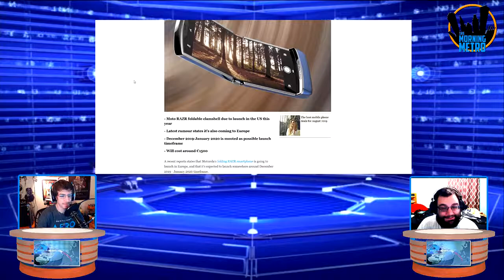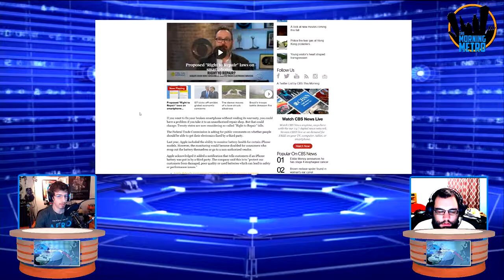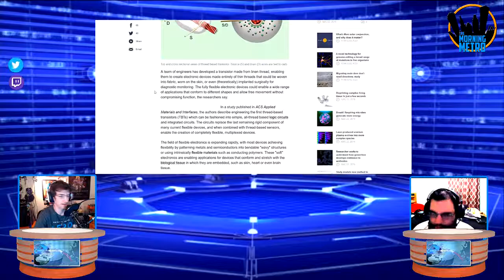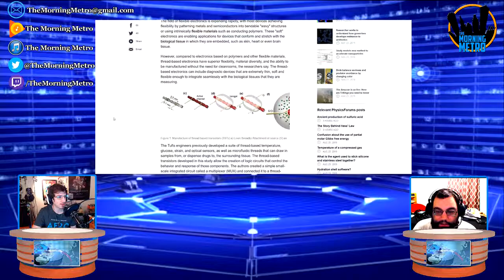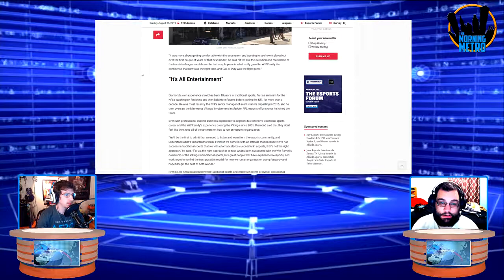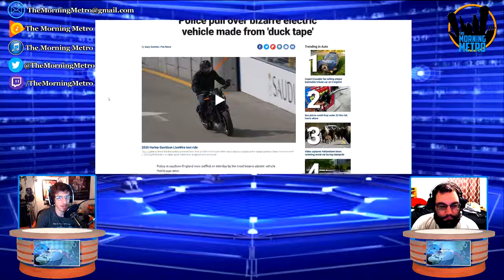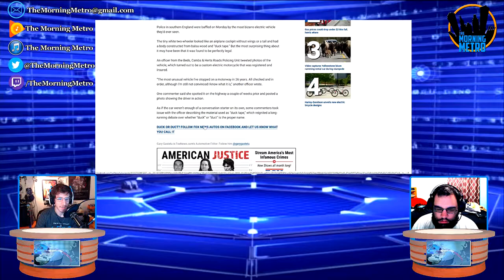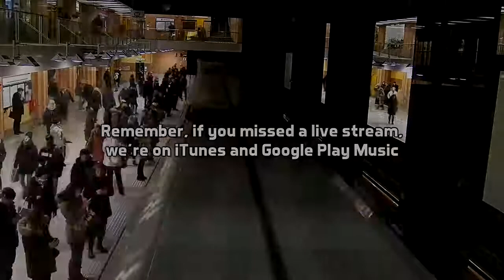The Morning Metro, August 24 2019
This week on The Morning Metro, motorola RAZR, updates to "Rights to Repair" and more!